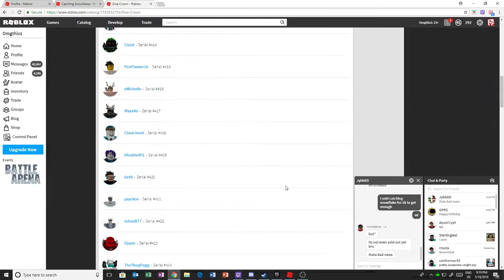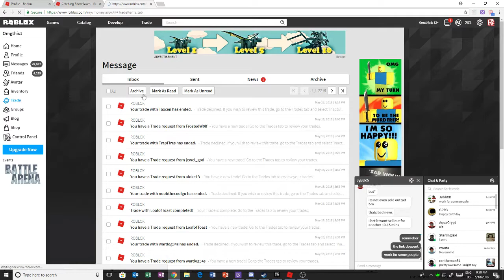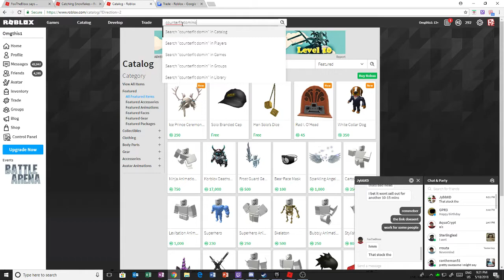Roblox stock episode 4, is the dice crown worth it?